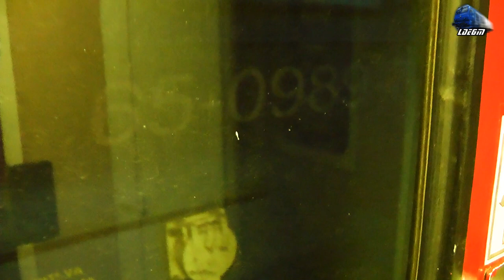Calatorie/Ride Suncuius - Bratca: GM 65-0989-7 & R3076 Oradea-Cluj Napoca - 25 November 2016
1:R3645 - Piatra Craiului - Oradea - 2xDesiro VT642 DMU/Diesel Triebwagen RO-SNTFC
2:In R3076 - Oradea - Cluj Napoca - Piranda~Jimmy 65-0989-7 RO-SNTFC Suncuius - Vadu Crisului
3:In R3076 - Oradea - Cluj Napoca - Piranda~Jimmy 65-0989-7 RO-SNTFC - Bratca

25 November 2016